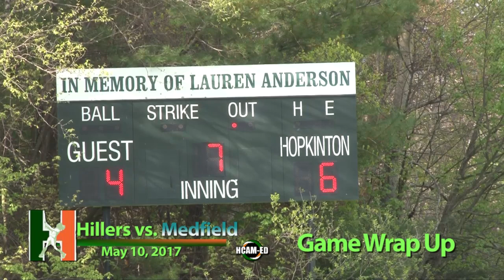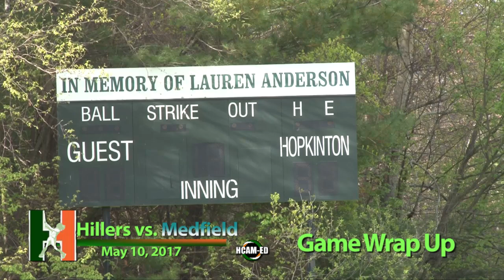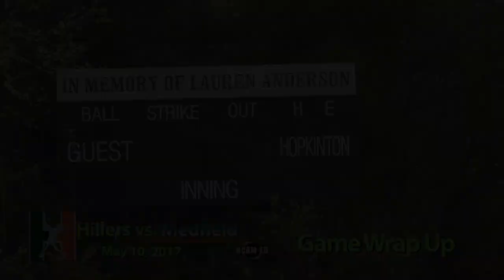Hillers Softball VS Medfield 5-10-2017